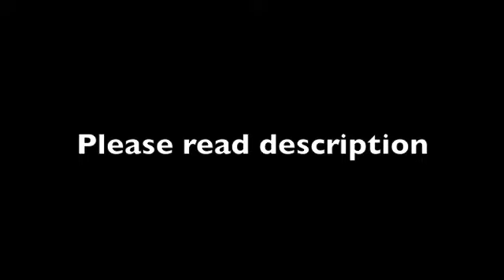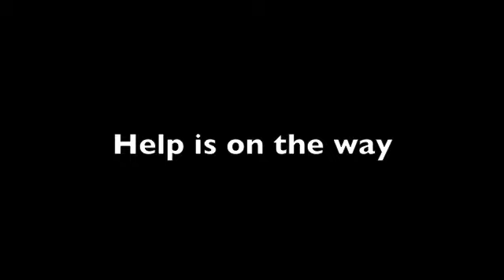POTCO Caribbean Eagles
Hey guys, This is an invitation to join CE and continue Bill's legacy as i am doing:

We are an SvS guild, love to hang out and you know, Svs. We are mostly mature, and keep the drama to a minimum.

I will post more videos as time goes. Today is Bill's Birthday, so today im bringing the Caribbean Eagles back. Happy birthday Bill. :)